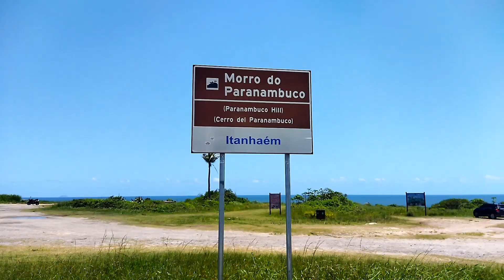Praia do Cibratel - Itanhaém/SP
Um pouquinho do bairro e da praia do Cibratel aqui em Itanhaém/SP.
Um bairro valorizado e com boa infraestrutura. Fora a beleza, mas isso é toda Itanhaém